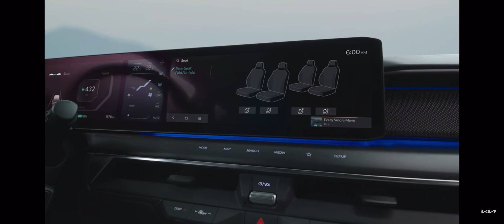2024 All New KIA EV9 - Full Electric SUV First Impressions 😍 Is this really a KIA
The all new kia ev9 will be released in 2024. With a range of over 500km for a full charge. It has all the option that you will expect from a lucury SUV in a Kia.

Looks like a Land Rover Discovery in my opinion but I’m sure the price will be much cheaper, plus you have more technology inside than you have in a Discovery and its all Electric.